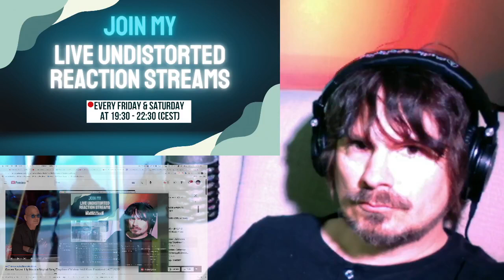PRO SINGER'S first REACTION to Lily Meola - Daydream - AGT 2022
HERE'S MY NEW Lily Meola REACTION!!!

LIVESTREAM EVERY WEDNESDAY & FRIDAY 19:30 CEST with LIVE REACTION REQUESTS, Q&A etc :-)

JOIN THE FUN EVERY WEEKEND. :-)